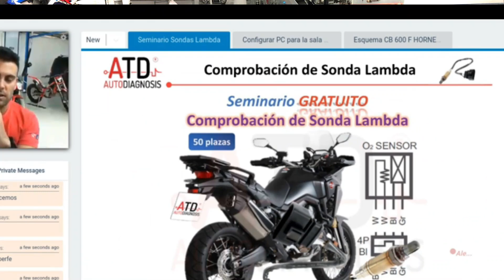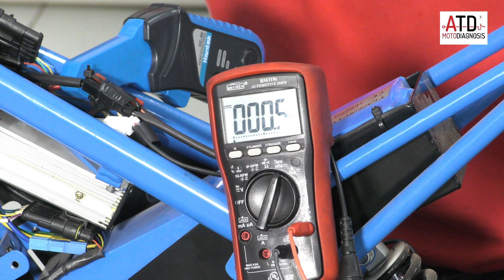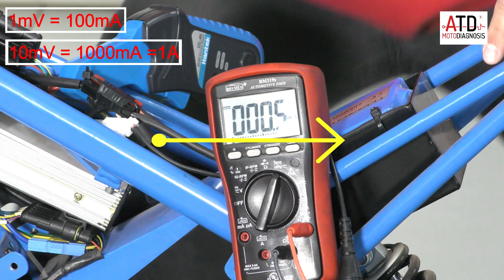Regeneración en moto eléctrica.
Explicamos de forma breve el cambio de sentido en la intensidad de la batería en una moto eléctrica cuando aceleramos y soltamos gas.